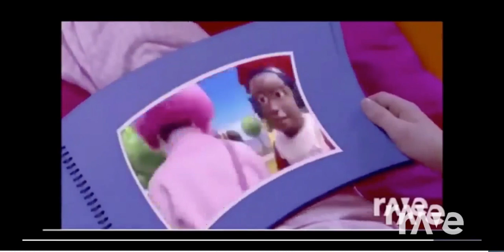Green Friends Mixtape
Made By Wally